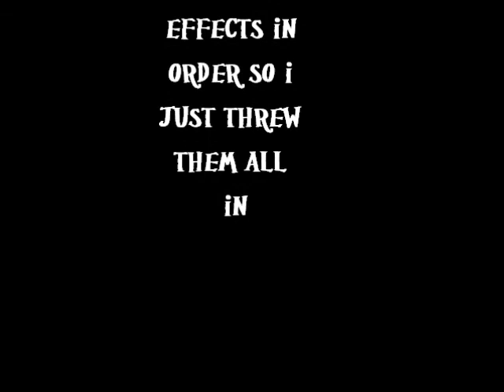ZOMBIE HOME INVASION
what happens when your house get's invaded by a zombie??? well, watch and see.